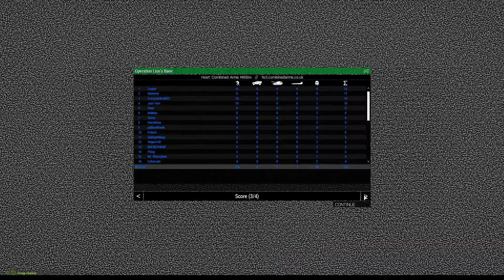Pain Peko: Sunday Night Arma